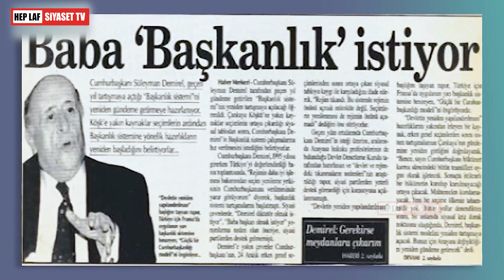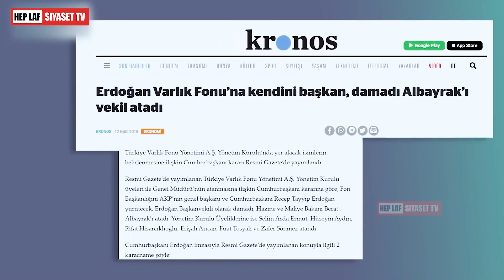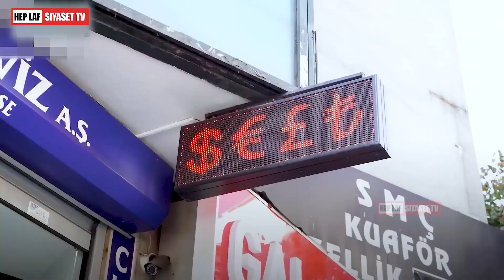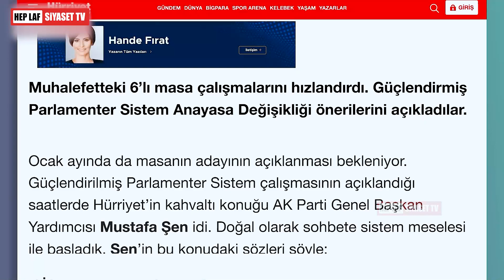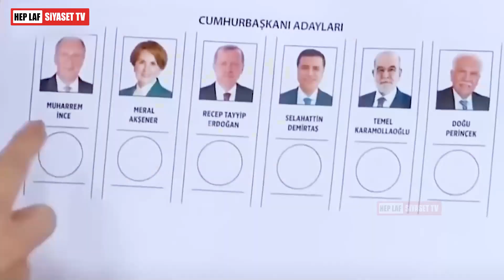Erdoğan'ın Saray Görünümlü Kumarhanesi! Erdoğan'ın Saltanatının Sonu!